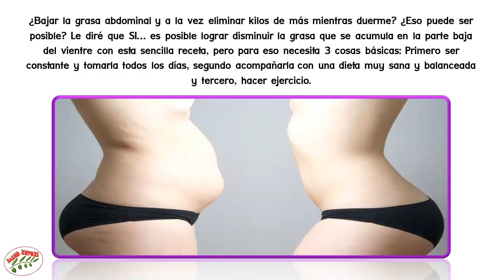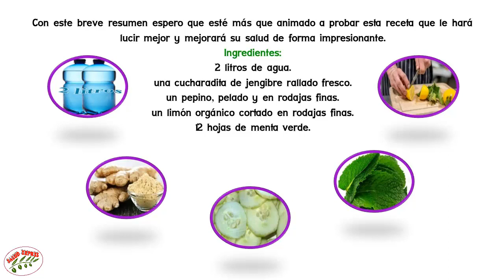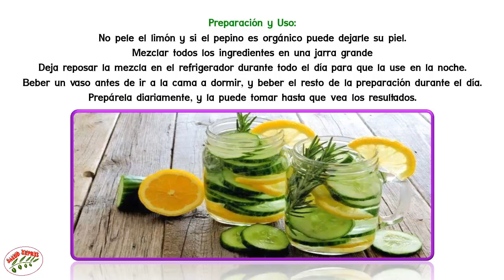Cómo Desinflar El Vientre En 3 Días Y Perder Grasa Mientras Duerme Con Esta Deliciosa Bebida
Cómo Desinflar El Vientre En 3 Días Y Perder Grasa Mientras Duerme Con Esta Deliciosa Bebida... ¿Bajar la grasa abdominal y a la vez eliminar quilos de más mientras duerme? ¿Eso puede ser posible? Le diré que SI… es posible lograr disminuir la grasa que se acumula en la parte baja del vientre con esta sencilla receta, pero para eso necesita 3 cosas básicas: Primero ser constante y tomarla todos los días, segundo acompañarla con una dieta muy sana y balanceada y tercero, hacer ejercicio.

Les hablaré algo sobre los ingredientes que usaremos es esta deliciosa receta. El Limón y agua de limón son ideales para perder peso. El limón es un diurético natural y es un alimento alcalino que proporciona un pH equilibrado. El pepino es un diurético nutritivo, estimula la función renal, y quema la grasa y la expulsa a través de la orina. Esta función es esencial para la pérdida de peso saludable.

La Menta verde, ella es bien conocida por tener un efecto calmante en el estómago. También ayuda a mejorar la digestión. El jengibre es uno de los ingredientes más impresionantes de esta receta. Su sabor y olores que son maravillosos, ofrecen muchos beneficios para la salud. El jengibre es muy útil para calmar el tracto digestivo y se ha demostrado que es benéfico para combatir el cáncer.

Con este breve resumen espero que esté más que animado a probar esta receta que le hará lucir mejor y mejorará su salud de forma impresionante.
Ingredientes:
2 litros de agua.
una cucharadita de jengibre rallado fresco.
un pepino, pelado y en rodajas finas.
un limón orgánico cortado en rodajas finas.
12 hojas de menta verde.
Preparación y Uso:
No pele el limón y si el pepino es orgánico puede dejarle su piel.
Mezclar todos los ingredientes en una jarra grande
Deja reposar la mezcla en el refrigerador durante todo el día para que la use en la noche.
Beber un vaso antes de ir a la cama a dormir, y beber el resto de la preparación durante el día.
Prepárela diariamente, y la puede tomar hasta que vea los resultados.